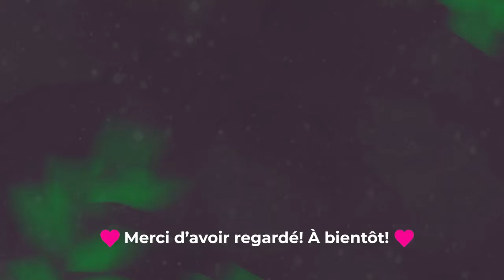MON PARCOURS-PARTIE 1 (Mon enfance, mon adolescence (partie 1))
Je publie chaque mardi 9h00 AM (heure du Québec)

--Utip—
Si vous voulez m’encourager en regardant une pub, le lien est plus bas :

--Matériel--
Montage : Premier Pro
I publish each Tuesday 9h00 AM (Quebec hour)

--Material--
Montage : Premier Pro